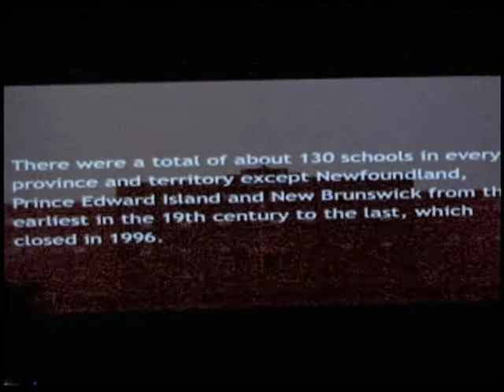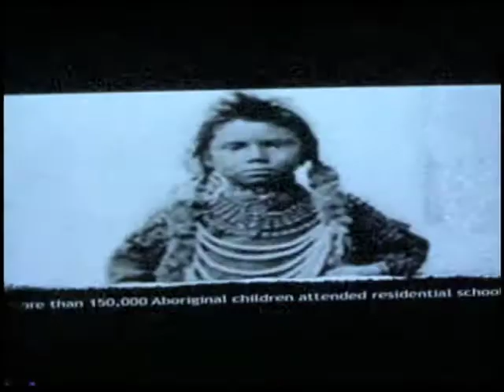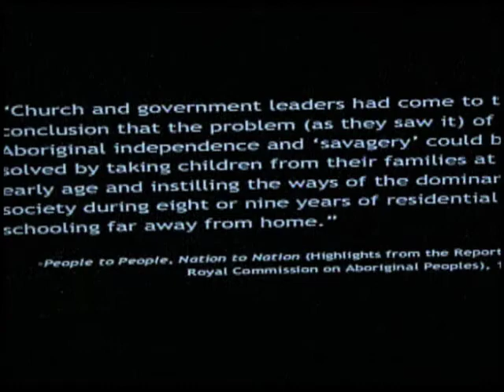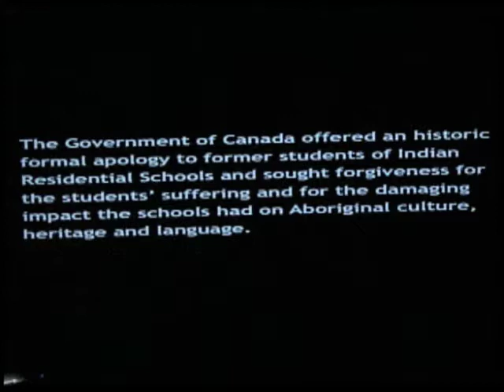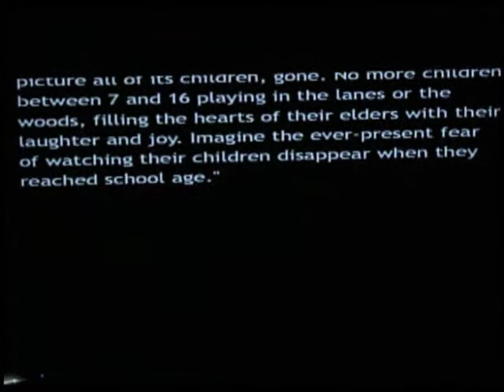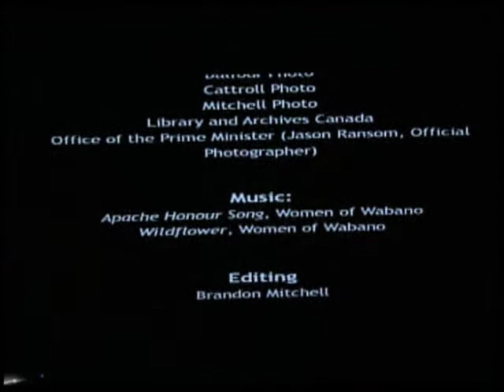Harvest of Hope: 4 Phil Fontaine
In the spirit of Thanksgiving, this timely and insightful forum moderated by Smithsonian National Museum of the American Indian Director Kevin Gover (Pawnee/Comanche) focuses on topical issues of reconciliation and highlights national apologies made to Native peoples.

The symposium covers the eloquent apology issued in June 2008 by the Canadian government for the abuse and cultural loss suffered by Aboriginal peoples in Canada's residential schools. It includes a presentation on the Native American Apology Resolution recently passed in the United States Senate as well as an examination of reconciliation efforts in Guatemala. A wrap-up speaker considers the issues involved in apologies and reconciliation processes in a broad scope. Concluding with panel discussion and questions from the audience, Harvest of Hope seeks a deeper, more inclusive understanding of our national narratives and the experiences of the Native peoples of the Americas.

In Part 4, Phil Fontaine gives a talk entitled, "The Apology Breakthrough: Now What?" Chief Phil Fontaine (Sagkeeng First Nation) is a dedicated and highly respected leader in Canada. He has been instrumental in facilitating change and advancement for First Nations people from the time he was first elected to public office as Chief, at the young age of twenty-eight. He is a proud member of the Sagkeeng First Nation in Manitoba and still plays an active role in the support of his community.

In the early 1980s he was elected to the position of Manitoba Regional Chief for the Assembly of First Nations. When his term expired in 1991, he was elected Grand Chief of the Assembly of Manitoba Chiefs where he served three consecutive terms. He played a key role in the development of Manitoba's Framework Agreement Initiative and in the defeat of the Meech Lake Accord, and signed an Employment Equity Agreement with thirty-nine federal agencies. In 1997 he stepped onto the national stage where he was elected to the highest elected position in First Nations politics, National Chief. He is now serving an unprecedented third term in office.

His list of accomplishments as National Chief include signing the Declaration of Kinship and Cooperation of the Indigenous and First Nations of North America; being the first Indigenous leader to address the Organization of American States; leading the successful resolution and settlement of the 150-year Indian residential school tragedy; the Making Poverty History Campaign; lobbying for the United Nations Declaration on the Rights of Indigenous People; and negotiating a fair and just process for the settlement of specific land claims. National Chief Fontaine has received many awards and honors for his work, including four honorary degrees and membership in the Order of Manitoba.

This symposium took place in the Rasmuson Theater of the Smithsonian National Museum of the American Indian in Washington, DC on November 13, 2008.